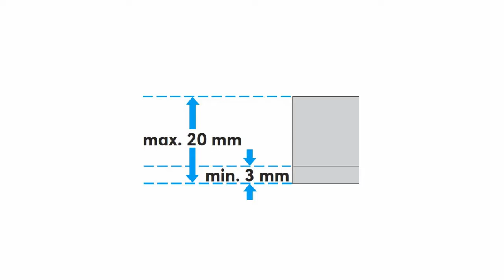Gutjahr IndorTec FN livellamento per piastrelle e rivestimenti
Il facile sistema di livellamento
per un allineamento sicuro e rapido di piastrelle e pannelli.

Il sistema di livellamento IndorTec® FN allinea piastrelle e pannelli, anche di grandi formati, in modo preciso. Basta con le irregolarità dovute a denti sporgenti L'applicazione è semplice, con appena 3 mosse: Inserisci, arresta, fissa girando. IndorTec® FN si ancora nella fuga aperta, pertanto non produce graffi né punti di compressione sulla superficie del rivestimento.